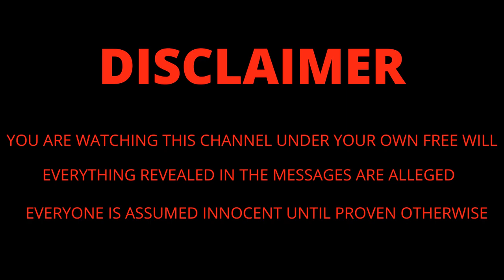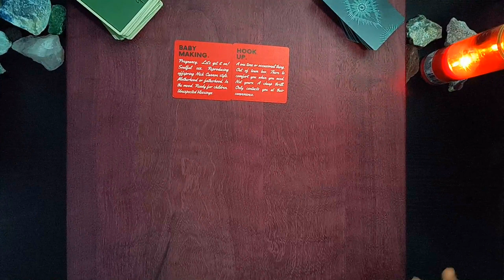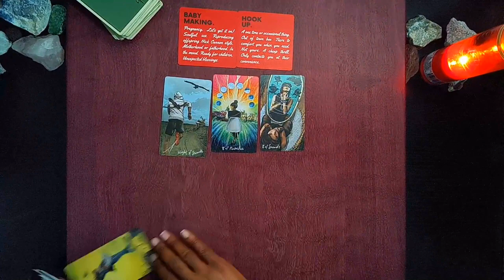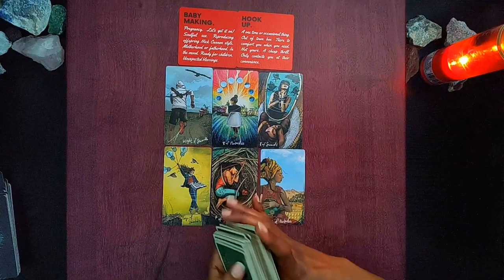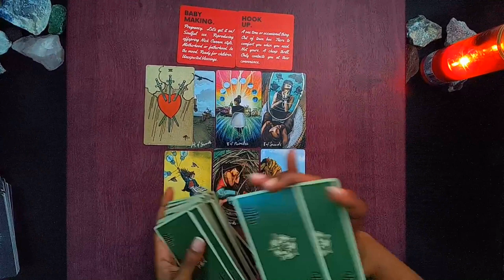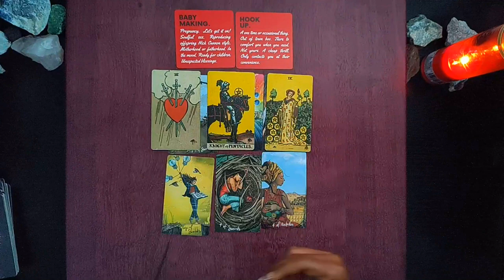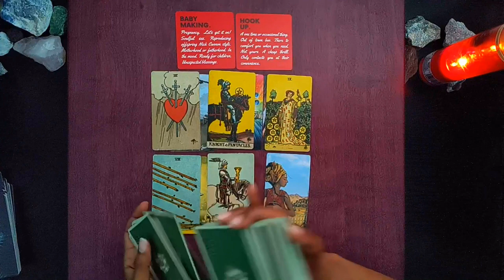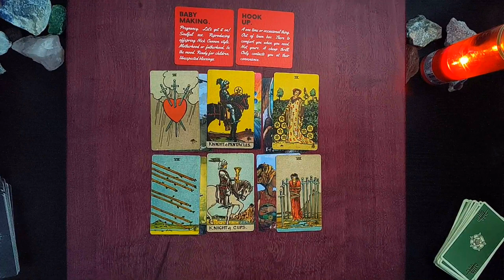Paul Ansell and Nicola Bulley Pt 2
Victimized readings are $25. additional readings or suspect readings are $12.50.
Personal readings.
Full Spread $33
Relationship $44
Ancestor Message $22
General Message $11

Payments must be received before readings are delivered.

Here we will be looking into cases of missing and victimized persons. I am not a psychic I am an oracle reader. I only bring forward the messages given to me through the ancestors via the cards. Any information or messages given here is considered alleged and everyone is innocent until proven guilty.
If you would like to give or add information regarding a case please do so in the comment section or on my facebook page comment section.